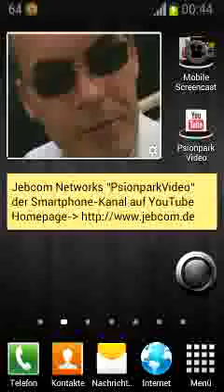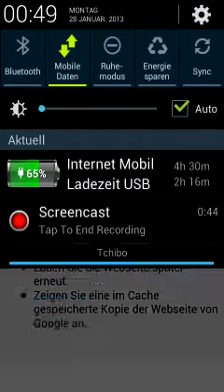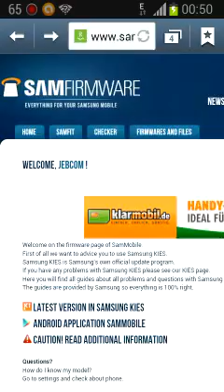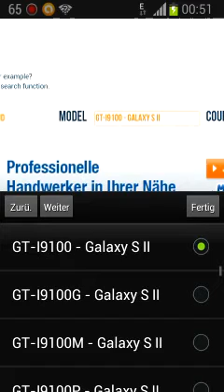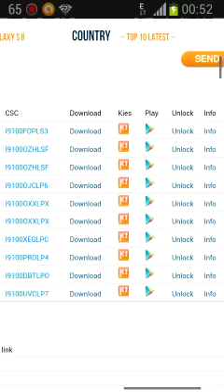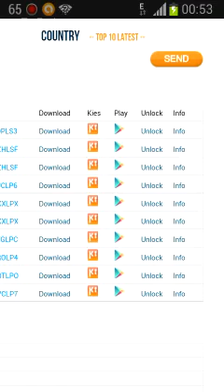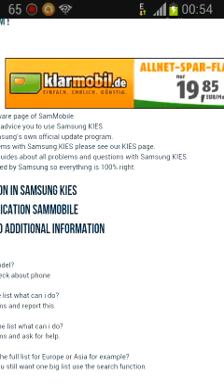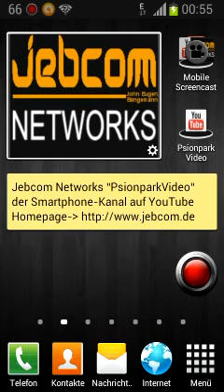Die große Galaxy S2 Serie - Teil 4 - Galaxy S2 rollout Jelly Bean 4.1.2 beginnt endlich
Das heißersehnte offizielle Update von Samsung, für das Galaxy S2, beginnt endlich. Wer bereits in den Genuss des Updates kommt erfahrt ihr im Screencast.